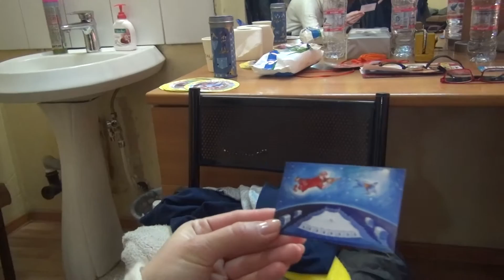VIII Всемирный Фестиваль Клоунов / Интервью - Бояринов 2 (2015) FHD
VIII Всемирный Фестиваль Клоунов в Екатеринбургском цирке.
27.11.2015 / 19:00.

Интервью Анны Чалбышевой с участниками фестиваля - Павел Бояринов (Россия) / Pavel Boyarinov (Russia).